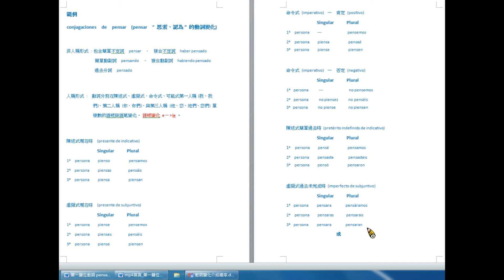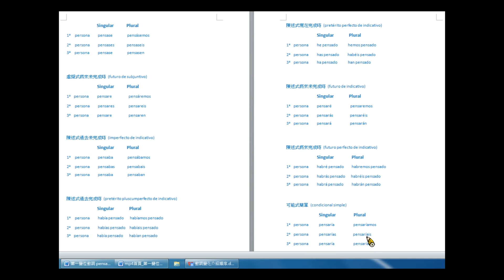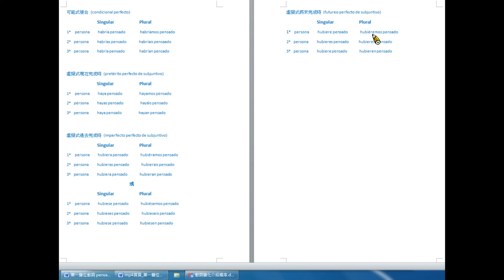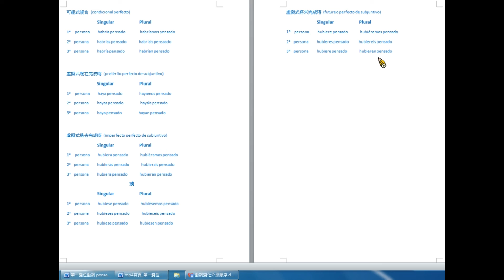17：第一變位動詞 pensar